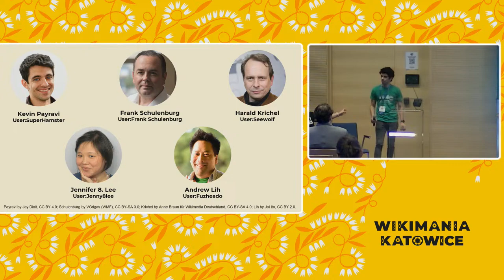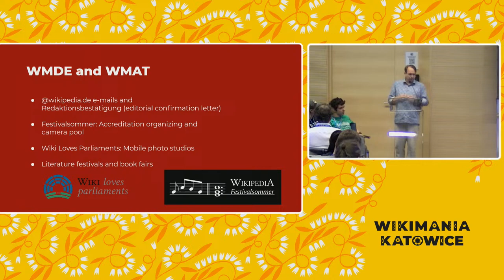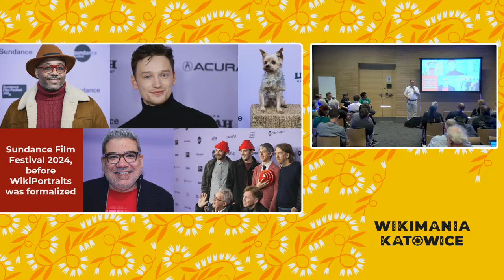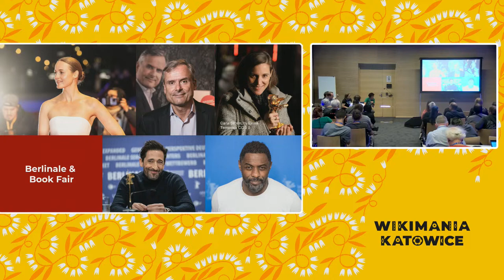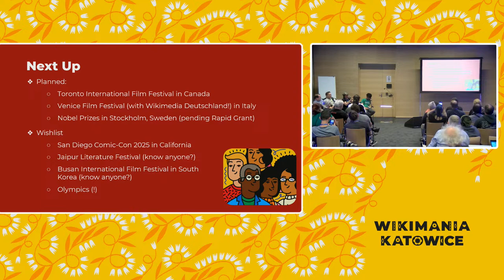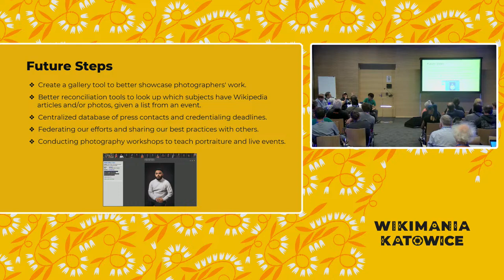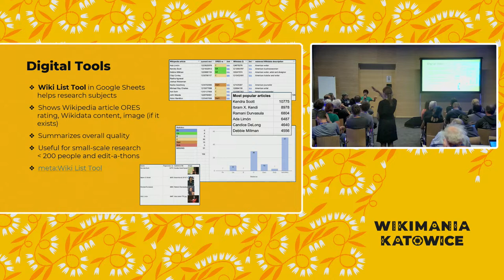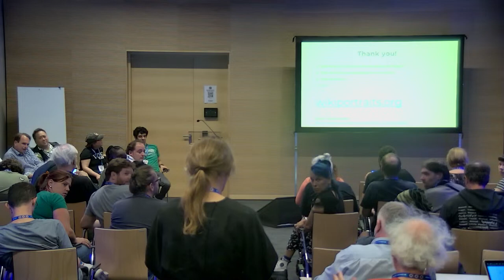WikiPortraits: Transforming the Wikipedia photo desert into a green oasis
This session discusses the role of high-quality portrait photos in enriching Wikimedia Commons and augmenting Wikipedia articles and Wikidata items. We'll cover the complexities of mass-scale portrait photography at events, including challenges such as obtaining press credentials, release/consent, and licensing. By reviewing projects such as WikiPortraits Studios in North America and Festivalsommer in Germany, we hope to enrich your understanding of open media, and how you can bring similar initiatives to your community.